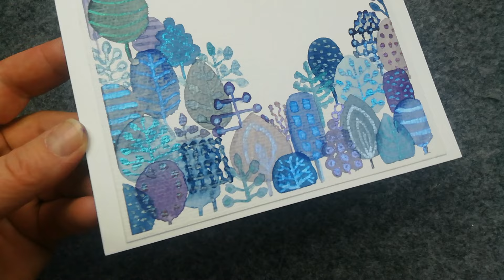Abstract Watercolor Glitter Tree Landscape- Abstrakte Baumlandschaft in Aquarell mit Glitzeroptik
if you klick on the ⚙️ in the upper right of the screen and choose "auto translate", English is an option - I am happy about any support 💰 with a little thanks. Paper and materials are expensive. You are welcome to receive my time from the heart

Begleitet mich bei dieser glitzernden abstrakten Karte die mit Aquarellfarben gestaltet wurde

Dieses Video kann Werbung enthalten für die ich aber nicht bezahlt werde